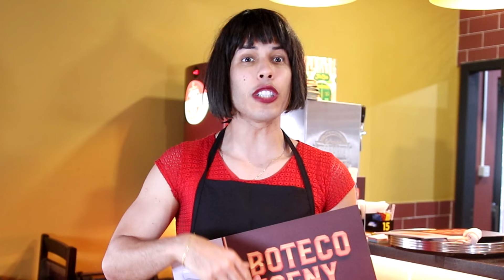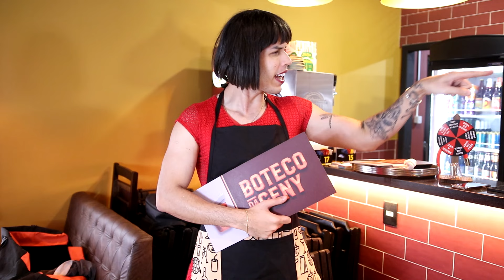MINHA MÃE ABRIU UM BOTECO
Página no Face: oquenaodizeryoutube

willouAES
watsonalves